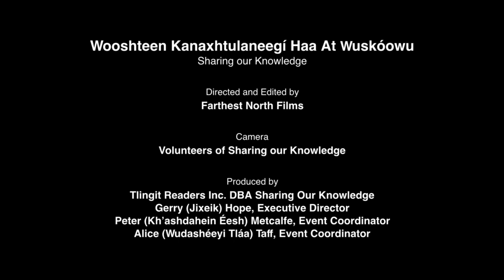#26 Images of the Tlingit people/culture from the Sitka NPS new Merrill Collection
IMAGES OF THE TLINGIT PEOPLE/CULTURE: THE SITKA NPS COLLECTION.